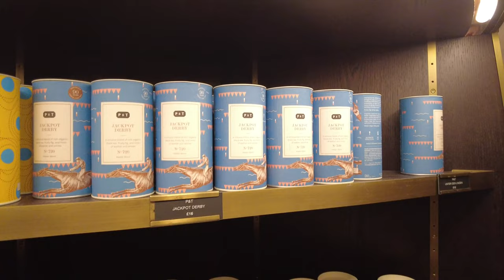Harrods Luxury Shopping Mall 🛍️💰 Walking Tour : Inside Look 👀 2023 Christmas Sales & Dior [4K]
Today we are in Harrods, the world famous iconic shopping centre (mall) located in the swanky Knightsbridge area of London.  This is a full store POV walking tour taking in all floors except the illusive 6th floor (next time I promise!).  It is the 2nd of January and the Christmas Sales are on meaning that the shop is heaving with tourists and those with an eye for an expensive 'bargain'.

The Fabulous World of Dior collection is on its last day today too and the whole shopping mall is decorated in gingerbread decor!

Enjoy this almost 1 hour walking tour of Harrods, see the floor guide at the bottom of this description for what can be seen on each floor!

No talking, filmed with binaural headphones for 3D sound to capture the natural city sounds (listen with headphones for an immersive experience 🎧).

🎥 Filmed starting at 16:17 on Monday 2nd January 2023  📅 🛍️💰

🌡️ The temperature is 10°C

00:00 Outside Harrods on Brompton Road
02:48 Harrods: Ground Floor
14:50 Harrods: Lower Ground Floor
22:05 Harrods: Escalators Up
22:48 Harrods: First Floor
24:00 Harrods: Second Floor
30:45 Harrods: Third Floor
36:09 Harrods: Fourth Floor
39:03 Harrods: Fifth Floor
48:15 Harrods: Escalators Down
50:01 Harrods: Ground Floor
50:27 Outside Harrods on Hans Crescent

Floor Guide:
**LOWER GROUND FLOOR - Bookshop / Christmas World / Travel Goods & Luggage / Gift Shop / Fine Watches / Beauty Events & Services
**GROUND FLOOR - Beauty / Fine Jewellery & Watches / Food Halls / Perfumery Hall / Sunglasses
**FIRST FLOOR - Womenswear / Jewellery
**SECOND FLOOR - Menswear / Men's Outdoor / Men's Shoes & Accessories / Men's Sports / Men's Sunglasses, Grooming & Fragrance / Size? Footwear / Pizzeria & Pasqua Prosecco Bar
**THIRD FLOOR - Bed & Bath / Beds / Cookware & Appliances / Dining & Entertaining / Halcyon Gallery / Home & Furniture / Luxury Linens / Outdoor / Harrods Cafe
**FOURTH FLOOR - Childrenswear / Toys / The Wellness Clinic / Women's Contemporary & Denim / Women's Sports
**FIFTH FLOOR - Hair & Beauty Salon / Shoe Heaven / Technology / Chai Wu Restaurant
**SIXTH FLOOR - Salon de Parfums (Did not visit this time)

Please do not copy, reproduce, distribute or re-upload any of my content without consent.